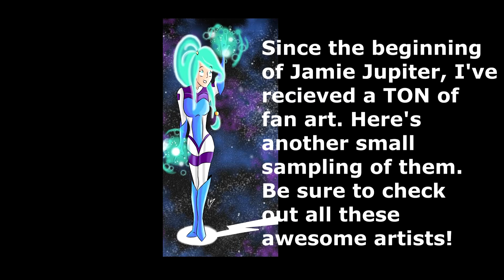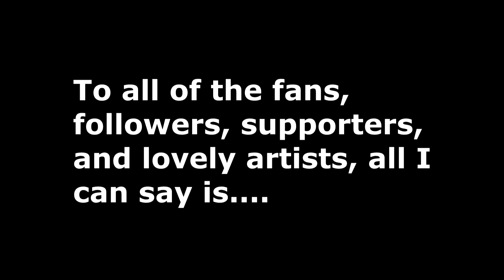Jamie Jupiter Fan Art Collage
So over the hiatus between Seasons 1 and 2, I've received a ton of new Jamie Jupiter fan art, as well as had a few pieces commissioned.  Here's the latest slide show!  Be sure to check out all these amazing artists!